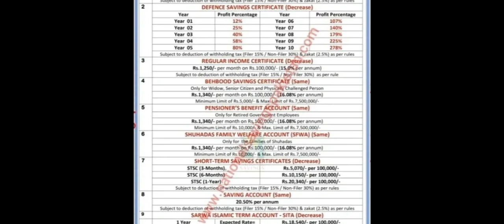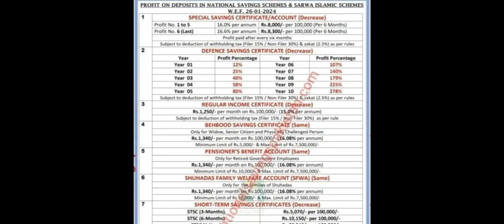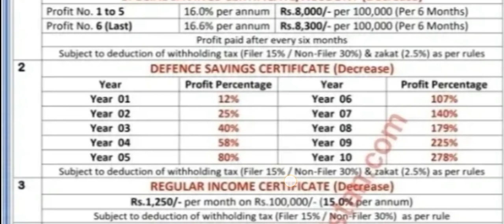Good news National Saving Scheme New Profit Rates Chart | quami bachat ka naya munafa 21.02,2024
Latest Profit rates and Updates.
nsc certificate
nsc rates
national savings interest rates
nsc rates
nationalsavingsandinvestments